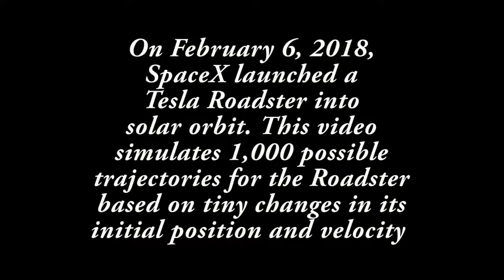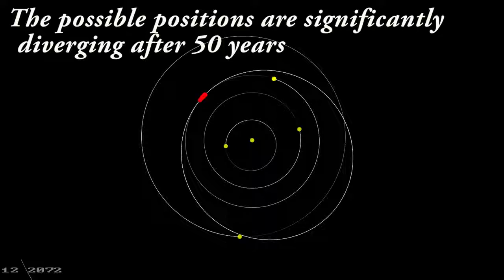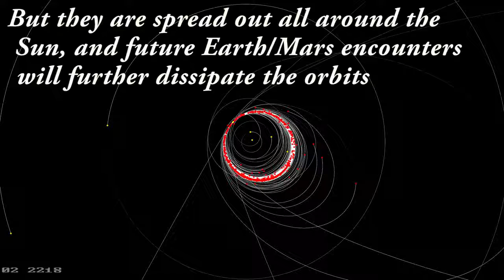Little Red Tesla Sportster planet encounters in the next 200 years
This channel is dedicated to all things powered by electricity.  Transportation, Home, Hobby.